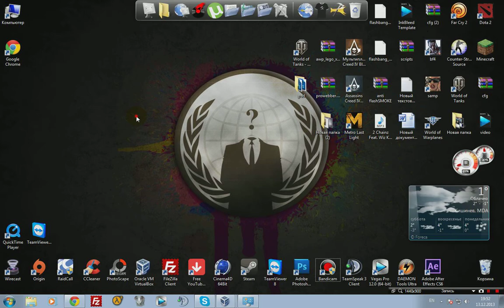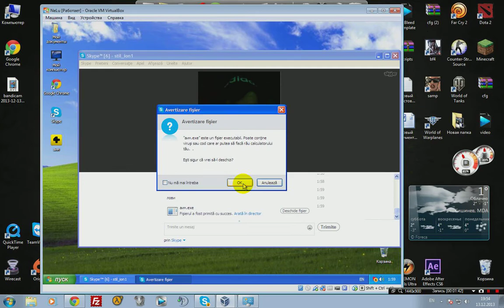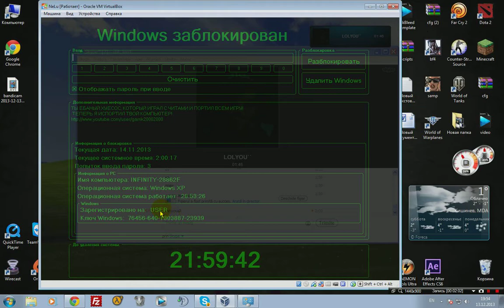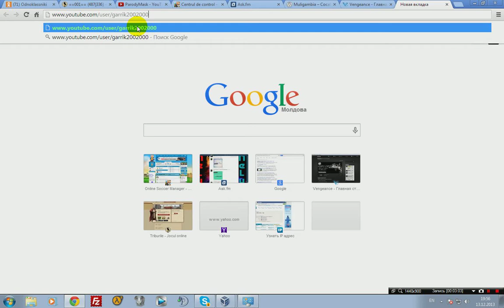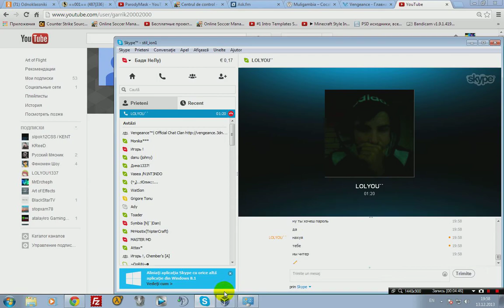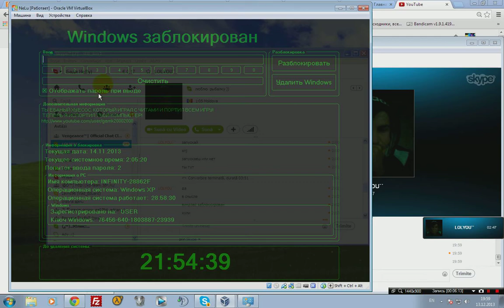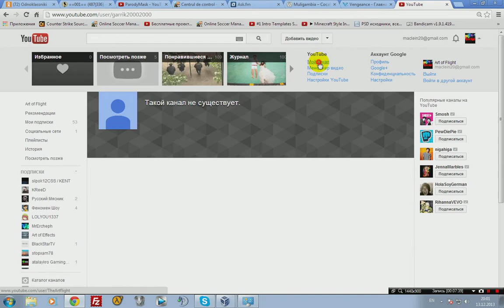Эпичный Выпуск!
skype: rybak68728